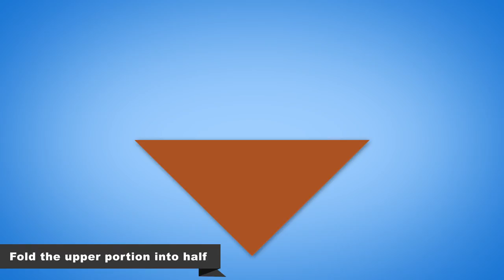How To Make Origami Poodle | Kids Fun Educational Series | Sunshine Toons | Paper Palette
Discover how to make an "origami Poodle" using this simple instructional video.

 "Origami" is the art of paper folding, The goal is to transform a flat sheet square of paper into a finished sculpture through folding and sculpting techniques. Almost any laminar (flat) material can be used for folding; the only requirement is that it should hold a crease.